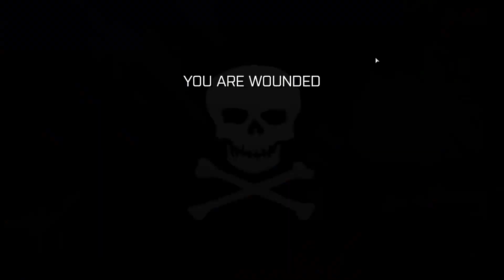Arma 3: Tanoa Liberation (5) Oil Factory and FOB Hunting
We capture an oil factory and then need to reduce the alert level through FOB hunting.